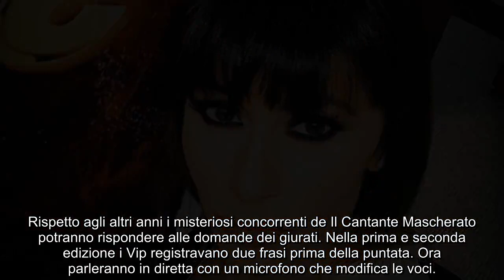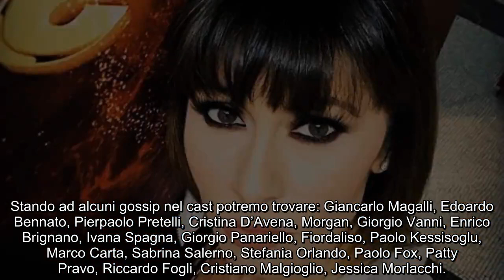Il Cantante Mascherato: il ruolo di Sara Di Vaira sarà più importante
Dopo l’addio a Ballando con le Stelle la ballerina tornerà in tv nel nuovo show di Milly Carlucci